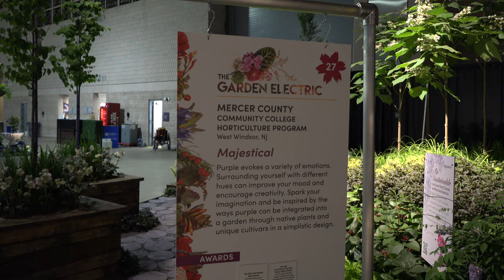Philadelphia Flower Show 2023 - "Majestical" by Mercer County Community College Horticulture Program